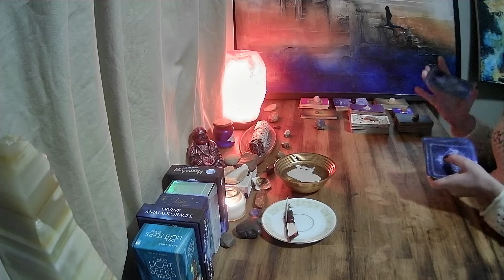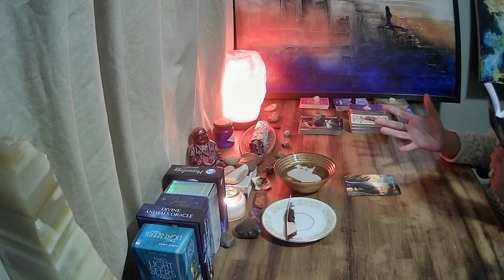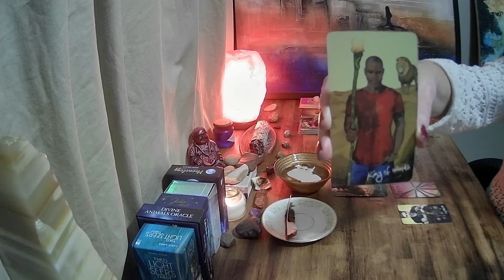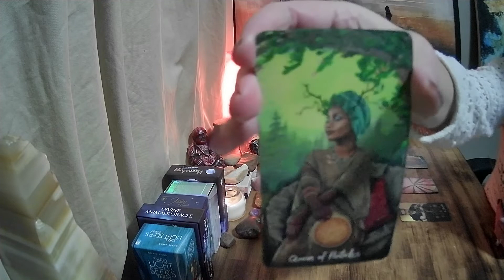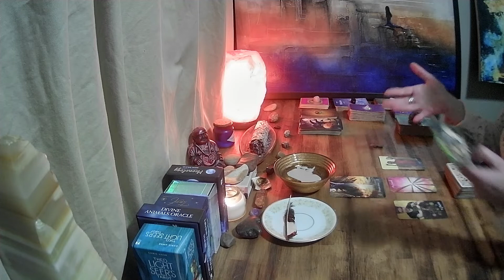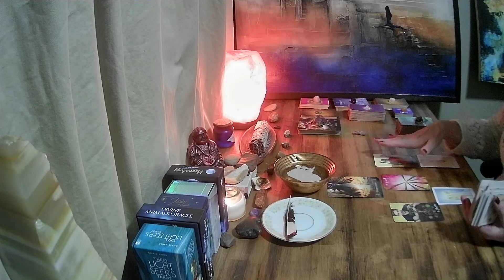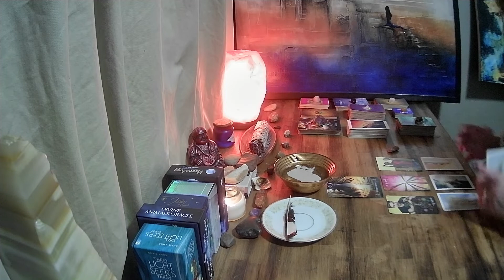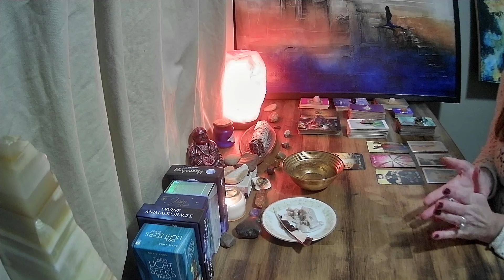GEMINI - SACRED WAX AND TAROT READING. "3RD TIME LUCKY!! COMING IN FAST!"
Leaving feedback helps me to connect with your energy which is so helpful.

If you wish to check out my original one of kind artworks please head over to my ebsq site as well as my instagram.  I will be opening up my Etsy shop as well where you can purchase one of a kind artwork.

Treasures from Tikashi

If you would like to help support and donate towards my channel you can do that below: